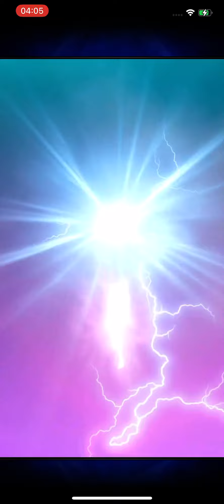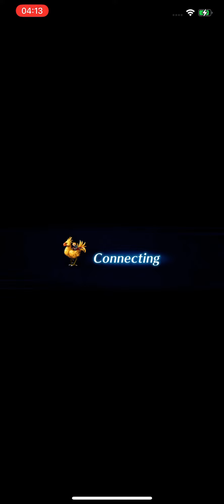Final Fantasy Brave Exvius - Daily Eggstravaganza